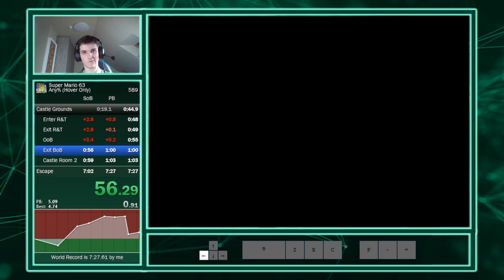Super Mario 63 Any% (Hover Fludd Only) in 7:18.90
Ey, finally a good HFO run :) That took some time. It came with a blast too, sub 7:20 out of nowhere.

This is probably good enough for me to leave the category. Next on the list is 10 shines, let's see how that goes :)